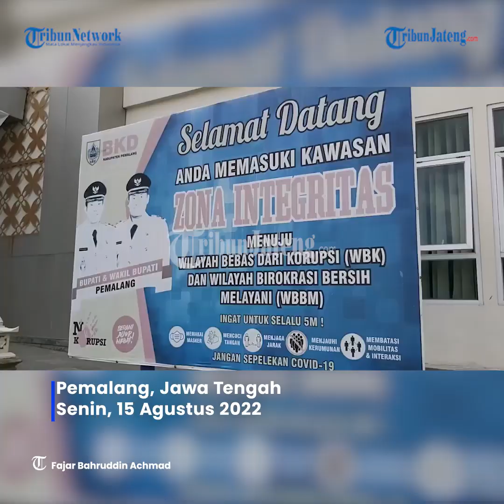Detik-detik KPK Geledah Kantor Bupati Pemalang dan OPD Buntut OTT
Komisi Pemberantasan Korupsi (KPK) RI menggeledah kantor-kantor di lingkungan Pemerintah Kabupaten Pemalang, Senin (15/8/2022).

Penggeledahan tersebut menjadi tindaklanjuti setelah penetapan Bupati Pemalang Mukti Agung Wibowo (MAW) sebagai tersangka jual beli jabatan di Pemkab Pemalang.

Selain MAW, ada lima tersangka lainnya.

Mereka adalah Komisaris PD Aneka Usaha Adi Jumal Widodo (AJW), Pj Sekda Slamet Masduki (SW), Kepala BPBD Sugiyanto (SG), Kepala Diskominfo Yanuarius Nitbani (YN), Kepala DPUPR  Mohammad Saleh (MS).